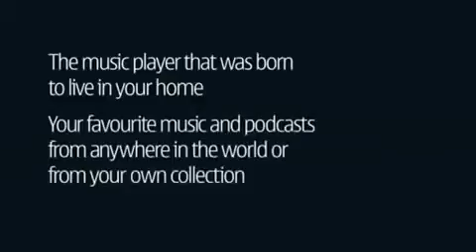Nokia Home Music.flv